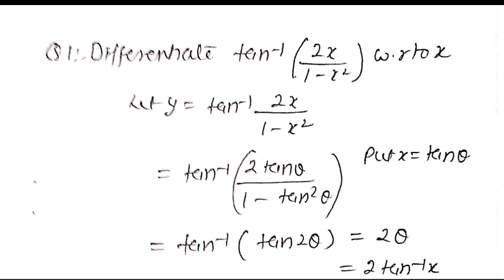Basic Differentiation Part 6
Hello Friends,

In this video I show You how to Differentiate various  functions by using  Trigonometric Transformation. I am sure after watching this video you will be able to solve the questions very easily.